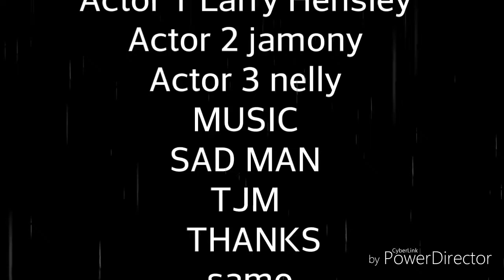Snake Attacks the movie